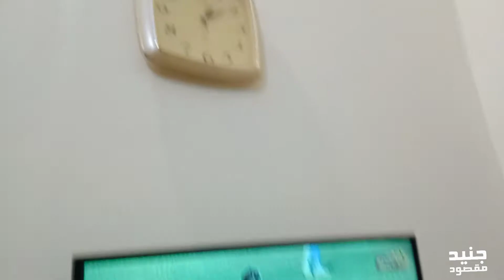12 AM COOKING | UNSUNG HEROS OF PAKISTAN | FRIES RECIPE BY MUBASHIR SADIQUE | FAISLABAD SERIES EPI 3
Did cooking at 12 am.tried to make a funny video .hope this video brings simle on your face. Hope you enjoyed the vlog.